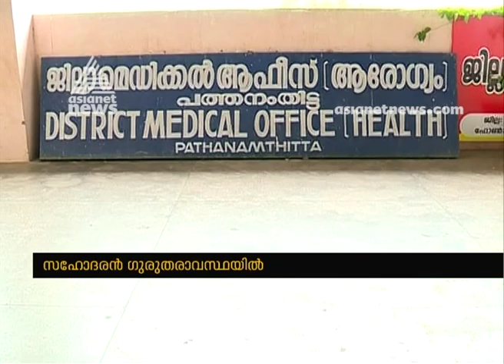Infectious diseases spreading in flood-affected areas